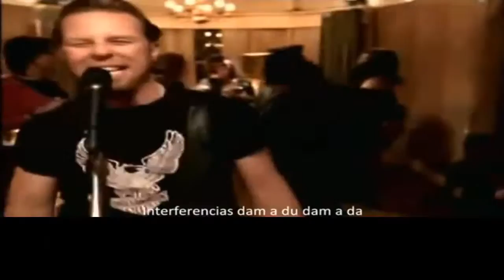Metallica - Whiskey In The Jar [Official Music Video] - YouTube sub en español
:3 molly y moni ...capas nunca leiste lo que cantabas ...